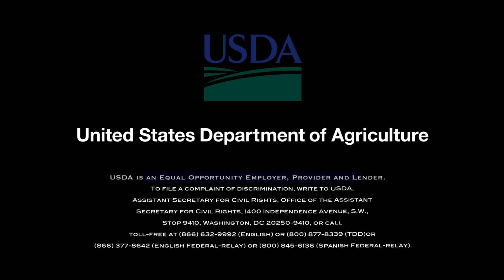Dewayne Goldmon Success Story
Meet Dewayne Goldmon, a producer in Jefferson County, Arkansas who strives to not only take care of the land but also those that farm the land.